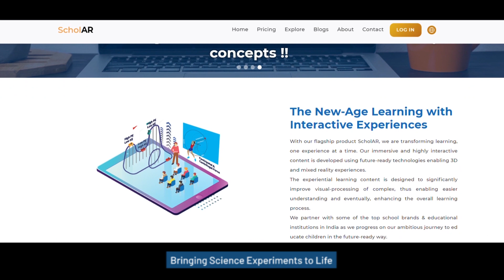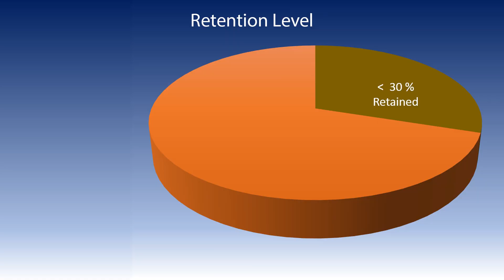Scholarlab – the virtual lab of tomorrow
Scholarlab's STEM virtual lab, is designed to ignite the scientist in students and teachers of Science. Scholarlab provides a comprehensive hands-on experience for middle and high school science topics.
With its vast content library of 3D Interactive & Immersive simulations, Scholarlab aims to fulfill the compelling need for an application oriented learning approach to STEM.